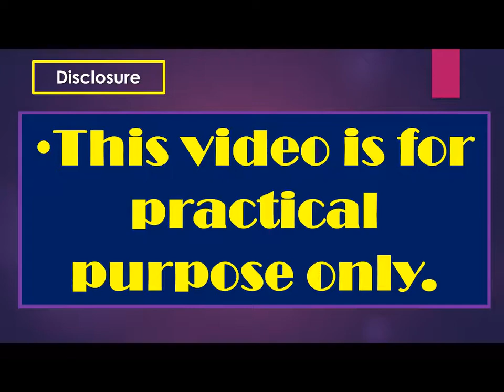Ultrasound cases 317 of 2000 || Cholelithiasis Fibroid Uterus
Cholelithiasis Fibroid Uterus